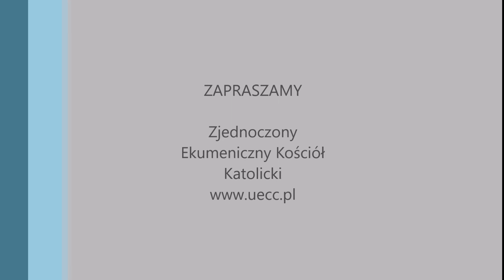Środa III Tygodnia Wielkiego Postu 02 03 2016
Msza święta w intencji:
Zdrowia Adriana Fibiga
Zdrowia Joanny Mirkowskiej
Celebruje ks. bp Szymon Niemiec